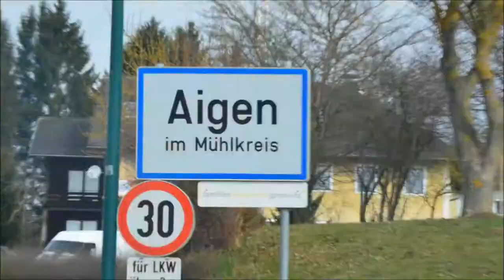Oster Techno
J.K.